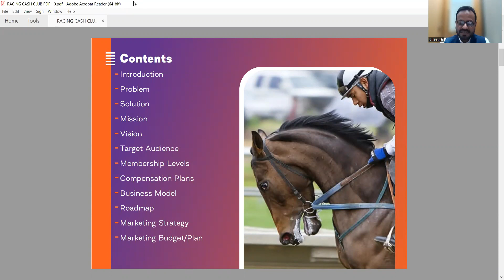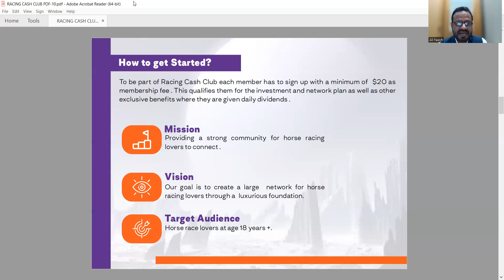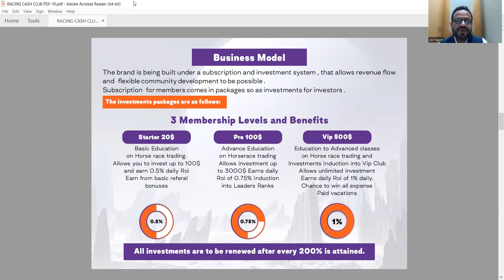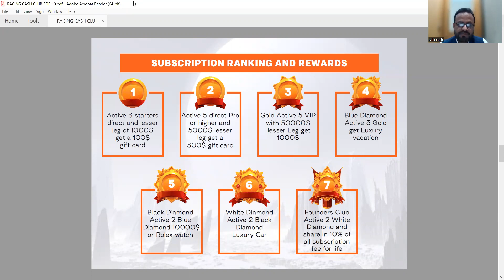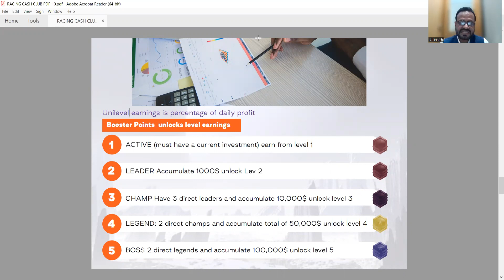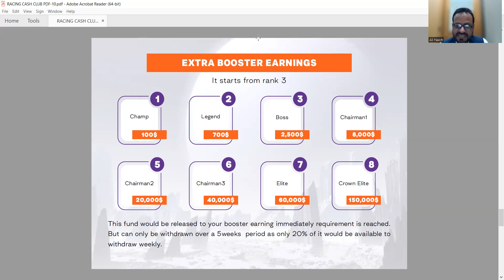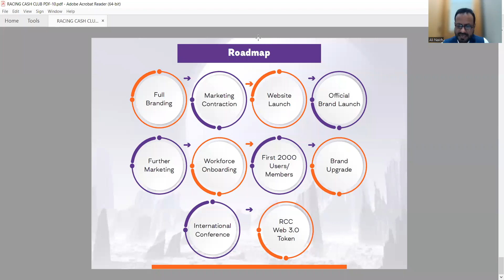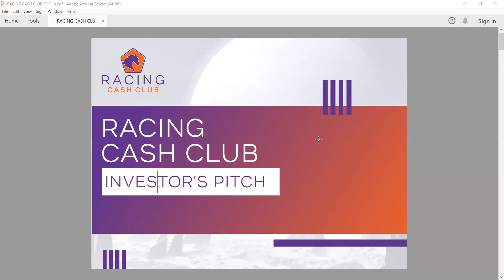Zoom Meeting by Ali in English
Racing Cash Club Meeting | 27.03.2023